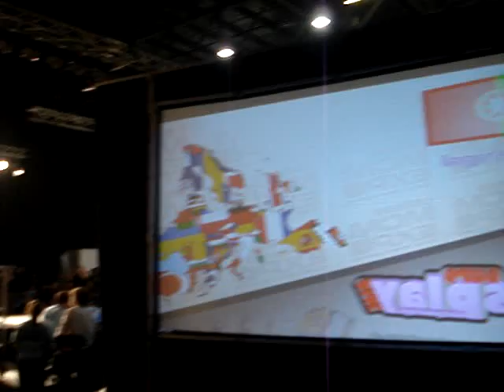Premiazioni Euro Cosplay 2010 - Sgomento tra le file italiane...Ma chi ha vinto?XD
Momento epico della giornata di Sabato!!XDD